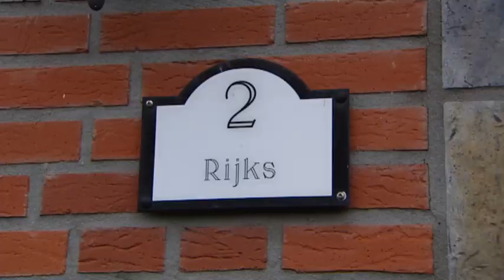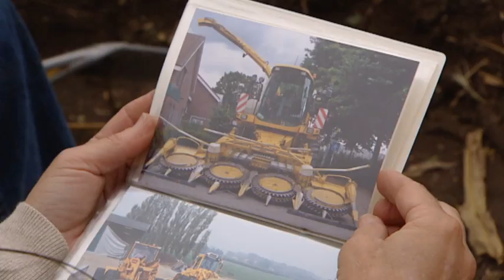Land van Limburg 23 Loonwerkerbedrijf Mestrom van Jan Rijks uit Heythuysen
Karenanna Knopper bezoekt Loonwerker Jan Rijks in deze vijfde aflevering van 2012